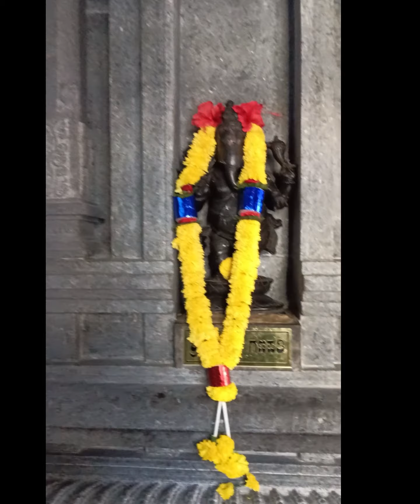Same like DHARMASTHALA SRI MANJUNATH SWAMY🙏 temple ಶ್ರೀ ಮಂಜುನಾಥ ಸ್ವಾಮಿ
Same like DHARMASTHALA SRI MANJUNATH SWAMY temple garudacharpalya Mahadevapura
dharmasthalatemple Dharamasthala sri Manjunatha swamy songs Dharmasthala sri Manjunath swamy temple manjunatha swamy songs # Dharamshala Manjunath swamy temple history hara hara Mahadeva hara hara mahadeva songs
Hi friends
Welcome to LuckyRichy vlogs through this channel I like to share my  Pooja tips  , cooking, travelling ,shopping hula, and we’re you can also see  my life style vlogs